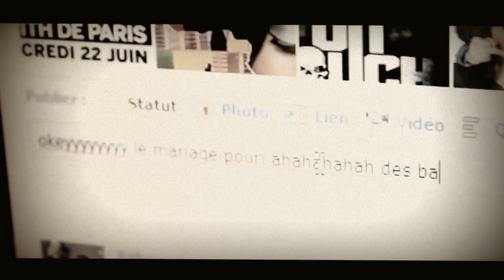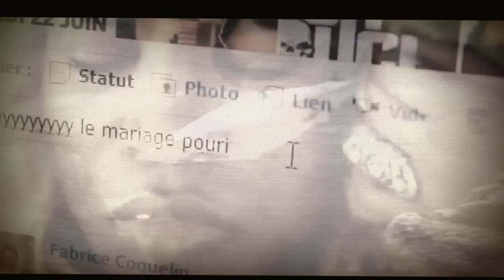Indila / Rohff - Thug mariage Video